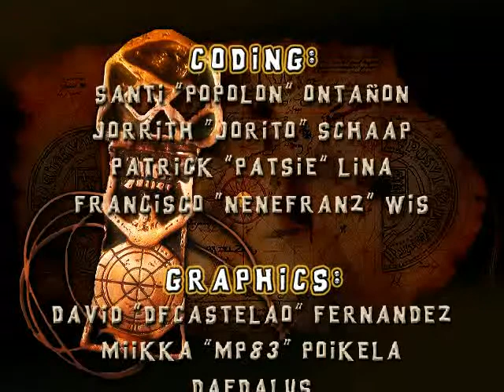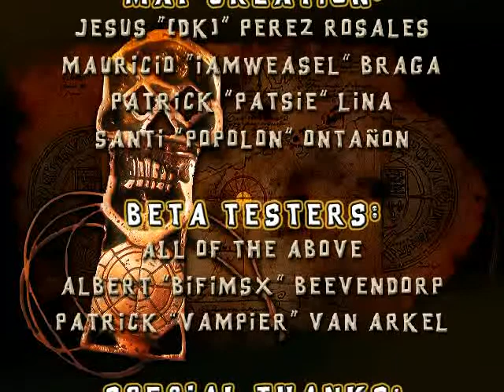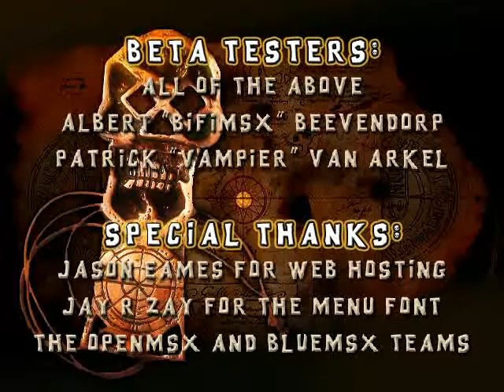The Goonies: 20th Anniversary Edition - Stage 5